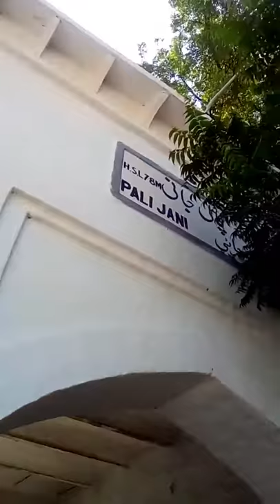Palijani station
Beautiful station